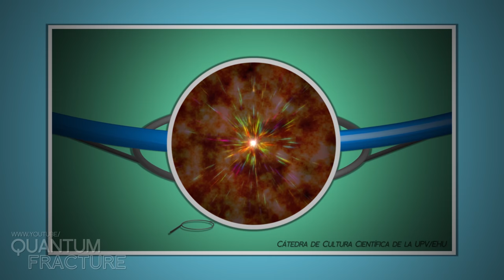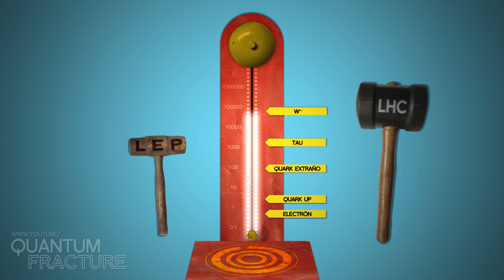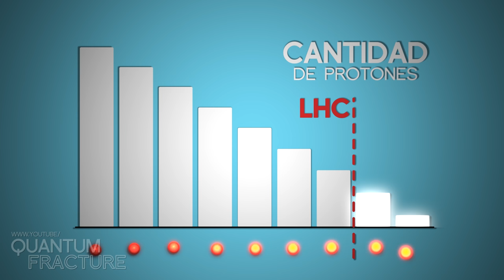Por qué el LHC No Puede Destruir el Mundo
El acelerador de partículas más potente del mundo, el LHC, es capaz de traer a la vida exóticas partículas para estudiarlas... Pero ¿cómo podemos asegurar que no va a producir algo MUY peligroso?

Muchas gracias a Alex por visitar el canal. ¡No os perdáis sus vídeos en El Efecto Xalamito!

Podéis aprender más sobre las "posibles" amenazas que puede generar el LHC y por qué es absurdamente improbable que ocurran en el informe realizado por el CERN:

REFERENCIAS

Gafas cuadradas
new headphones
Crédito: m anima, Flickr.com

Auriculares
Lil D
Crédito: Ashley Webb, Flickr.com

Perilla de Mike
IMG_9780

Pelo Masculino
Man Haircut
Crédito: Mila, Flickr.com

Pelo de Lucius
Job Interview #2

Gafas de Sol
IMG_0383
Crédito: Adam Rosenberg, Flickr.com

Sombrero de Vaquero
BuckarooBall2014-134.jpg
Crédito: PhotoAtelier, Flickr.com

Leopardo
leopard
Crédito: robin bos, Flickr.com

Martillo 1
My studio
Crédito: MAURO CATEB, Flickr.com

Martillo 2
Some hammers and mallets.

Campana
Dominio Público

Textura Metal
BronzeCopper0039

textura Metálica
MetalAircraft0040

Reloj
Clock Big Ben
Crédito: Kent Wang, Flickr

Túnel del LHC
A worker inside the LHC tunnel
Crédito: CERN, Photograph: Maximilien Brice; Claudia Marcelloni

Experimento Atlas
View of the ATLAS detector during July 2007
Crédito: CERN, Photograph: Claudia Marcelloni

Campo
Crédito: Antonio Rublo, Flickr

SONIDOS:

Tono Seleccionar
Game Sound Selection.wav

Campana Clin
Hand Bells, D, Single.wav

Reloj 2
Clock Ticking.wav